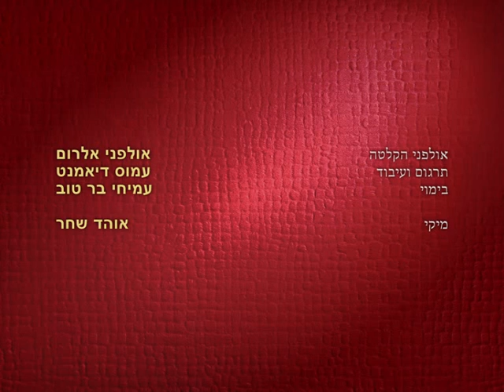קטעים עם מיקי והחבר'ה: הקנייה של פלוטו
בואו לצפות בקטעים עם מיקי והחבר'ה והפעם עם מיקי ששולח את פלוטו להביא בשר מהאיטליז. בדרכו חזרה מסתבך פלוטו עם כלב אחר. בואו להתעדכן לפני כולם בעמוד הפייסבוק החדש של ערוץ דיסני ובקרו אותנו באתר